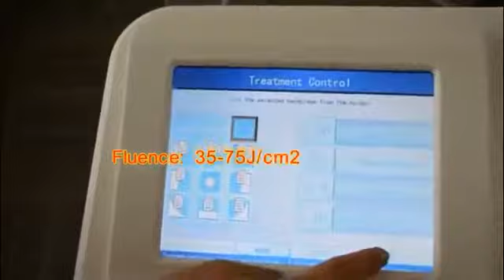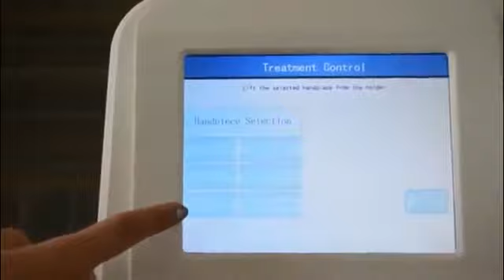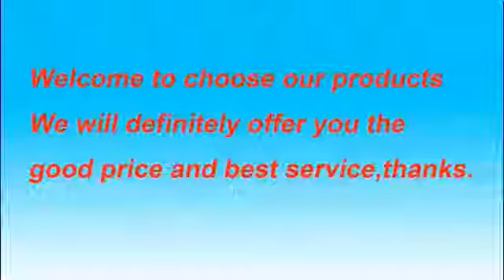portable liposonix slimming machine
Best wishes.
Fenny
Sales manager

Henan Richwoll CYF Technology Co., Ltd.
Office: 10th Floor,5th Unit,Zuoan International , Huayuan Road ,Jinshui District, Zhengzhou,Henan,China